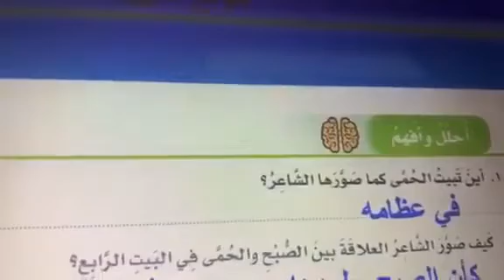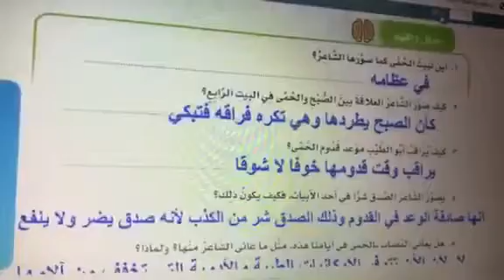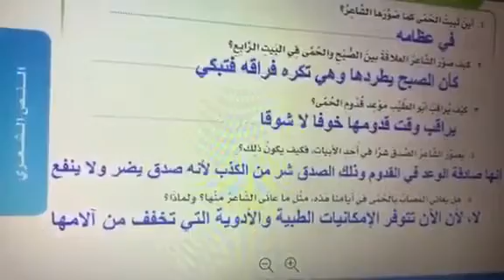Grade 6 Arabic Part 4